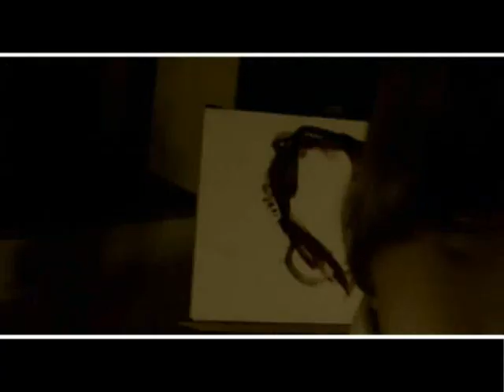Dancelovers - Késő üzenet (Official Video)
Operatőr: Németh Zoltán, Riba Márió
Késő Üzenet Videóklip (készült: 2007 január)